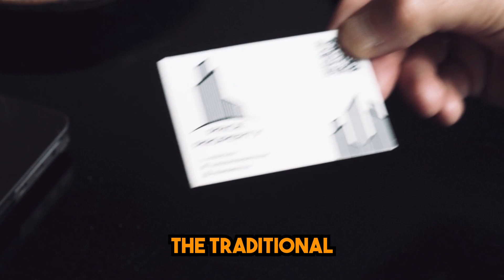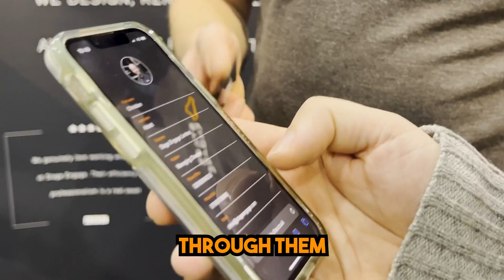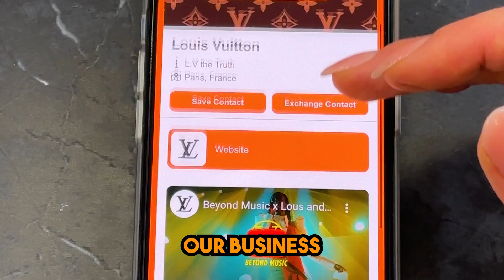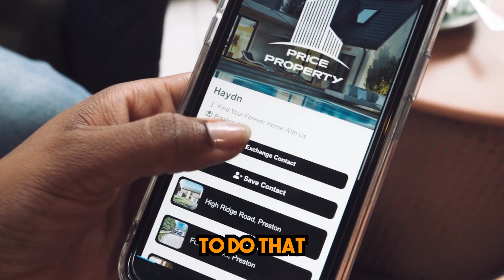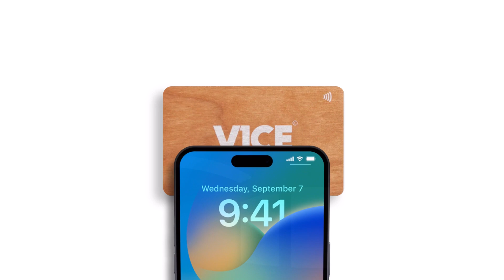How V1CE Digital Business Cards Can Help Large Businesses - Review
Welcome to V1CE. Your all-in-one networking tool. Capture leads instantly and send follow-ups automatically. Save time, stand out and grow your business.

Follow our founder, Haydn Price, on LinkedIn

Join over 525,000 businesses using V1CE to revolutionize their networking.